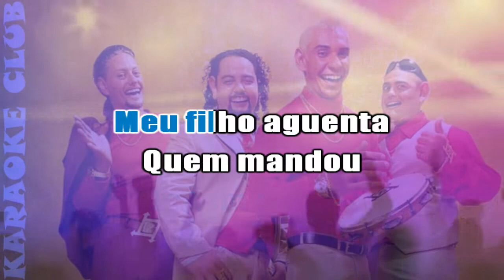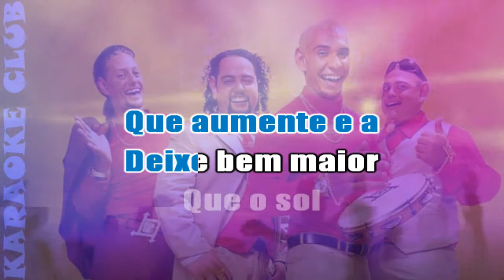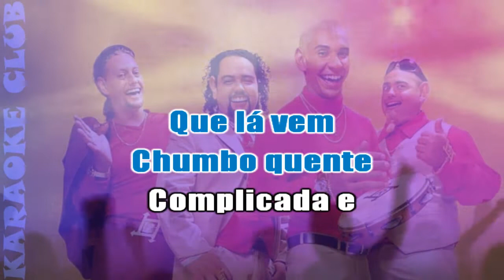RAIMUNDOS - MULHER DE FASES ( KARAOKÊ )